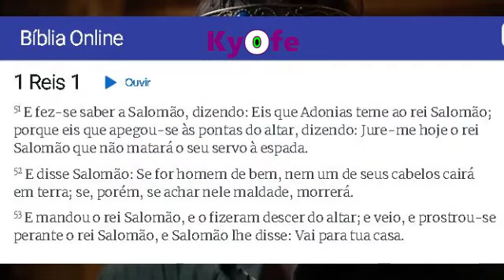QUEM FOI ADONIAS NA BÍBLIA? Irmão de Salomão 👉 Tentou Usurpar o Trono de Israel?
A história de Adonias na Bíblia. (Filho do Rei Davi e Irmão de Salomão)

Adonias, um dos descendentes de Davi, nasceu na cidade de Hebrom e sua mãe era Hagite, uma das esposas de Davi (conforme registrado em 2 Samuel 3:4 e 1 Crônicas 3:2). O relato bíblico destaca Adonias principalmente por sua tentativa de sucessão ao trono de Israel, que se tornou uma parte notável de sua história.

O nome Adonias possui um significado profundo, que é "meu Senhor é Yahweh". Curiosamente, encontramos outros personagens nas Escrituras que compartilham o mesmo nome.

Por exemplo, havia um levita chamado Adonias que desempenhou um papel na instrução da Palavra de Deus durante o reinado do rei Josafá, conforme registrado em 2 Crônicas 17:7-9.

Além disso, após o período do exílio, um judeu chamado Adonias foi um dos indivíduos que participaram da selagem do pacto nos tempos de Esdras, como mencionado em Esdras 2:13, Neemias 7:18 e 10:16.

O SEGREDO NA BÍBLIA
Você e o Dinheiro aos olhos de Deus. Para destruir suas crenças limitantes sobre dinheiro através do conhecimento bíblico;

💻 Oportunidade para VOCÊ começar um negócio digital do ZERO, ter renda extra ou até ganhar mais de 10 mil mês pela internet. Acesse

porque adonias morreu, adonias tenta usurpar o trono, o trono de israel, porque adonias queria abisague a sunamita, o que aconteceu com adonias filho de davi, adonias em reis, quem foi hagite na biblia, adonias era irmao de salomão, estudo sobre adonias, quem foi adonias na biblia, era irmao de salomão, tentou usurpar o trono de israel,